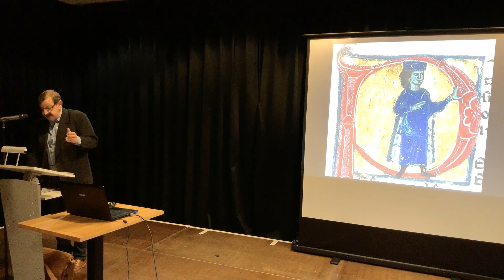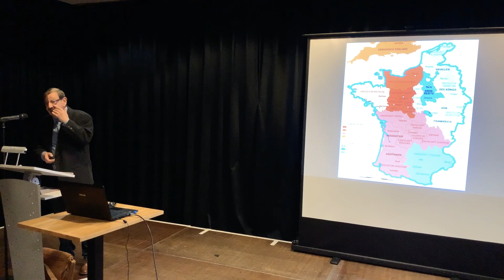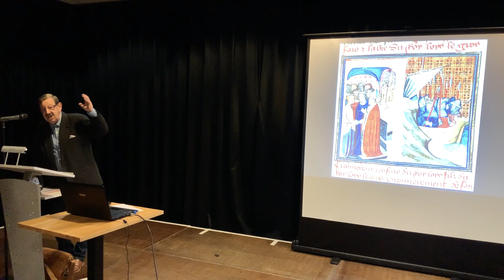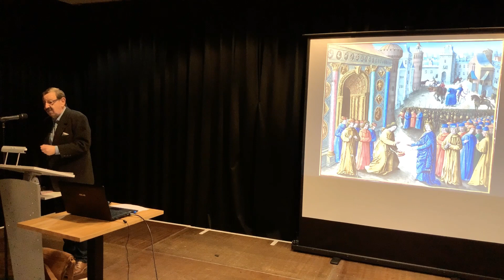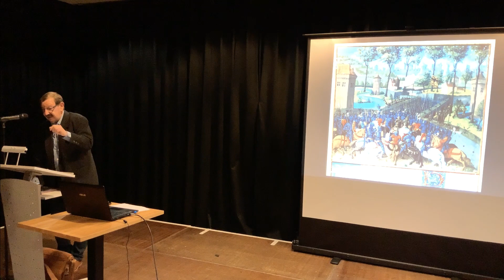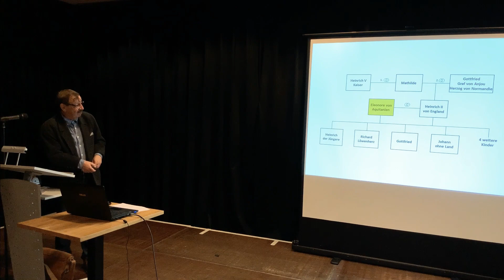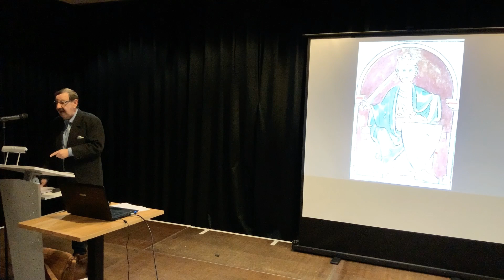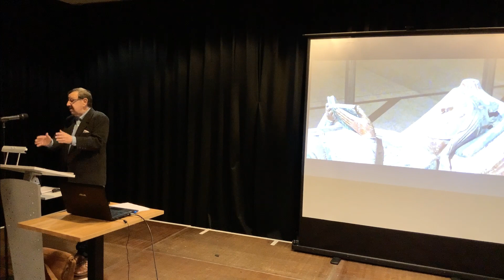Eleonore von Aquitanien - ihr Leben jenseits der Legende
Ein Vortrag der vhs Eschweiler von Armin Meißner in Kooperation mit dem Eschweiler Geschichtsverein: Als 1137 Wilhelm X, Graf von Poitou und Herzog von Aquitanien starb, hinterließ er seiner Tochter Eleonore ein Erbe, das Ländereinen, die ungefähr ein Drittel des damaligen Frankreichs umfassten. Das machte sie zu einer der begehrtesten Partien ihrer Zeit.
Noch im gleichen Jahr heiratete sie den französischen Kronprinzen Ludwig, der durch den Tod des Vaters kurz darauf als Ludwig VII König von Frankreich wurde.
Die nicht sehr glückliche Ehe geriet während des 2. Kreuzzugs 1147 in eine Krise, die 1152 zur Trennung führte. Zwei Monate später ehelichte sie Heinrich, den Grafen von Anjou und Herzog der Normandie, der dann 1154 als Heinrich II König von England wurde. Eleonore war zum zweiten Mal Königin.
Als die Söhne Heinrichs II 1173 gegen den Vater rebellierten, stellte sie sich auf die Seite ihrer Kinder. Die Rebellion scheiterte, Eleonore wurde für Jahre unter Arrest gestellt. Nach dem Tod ihres Mannes 1189 befreite ihr Sohn Richard (Löwenherz), der neue König seine Mutter. Seine Regierungszeit (+1199) und die seines Bruders Johann (Ohneland) wurden von Eleonore stark mitbestimmt, ihr Wirken nahm europäisches Ausmaß an.
1204 verstarb sie achtzigjährig und wurde in der Abtei Fontevrault beigesetzt. Sie war eine der bedeutendsten Regentinnen des Mittelalters.